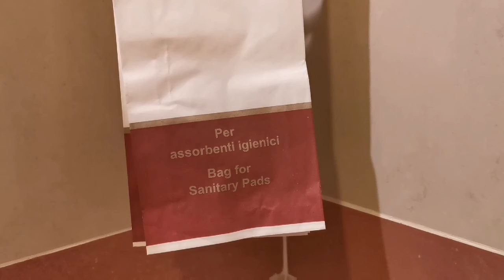Pallidium Hotel in Rome-Italy 罗马 (March 2020)